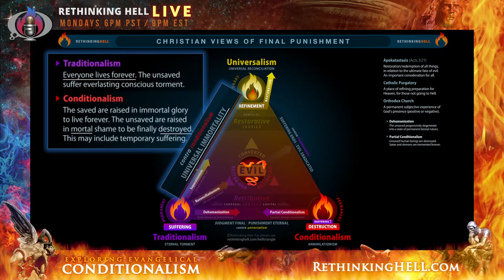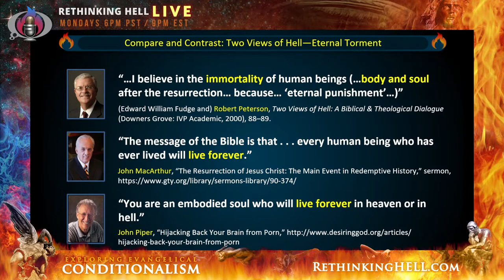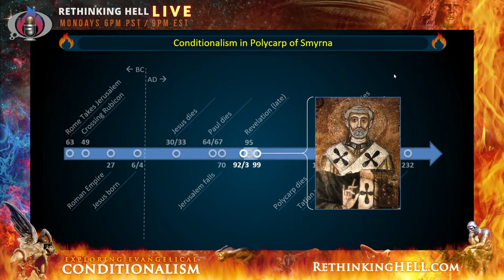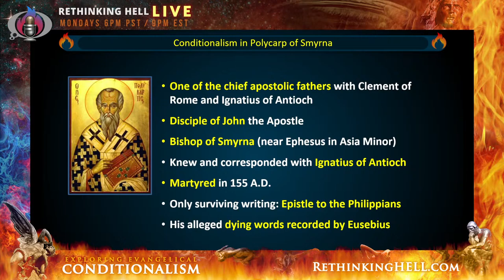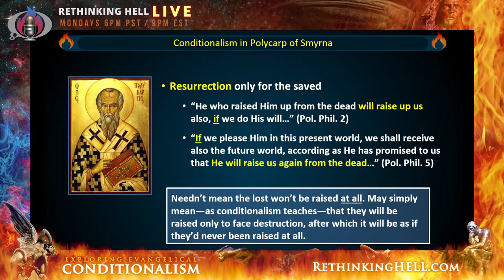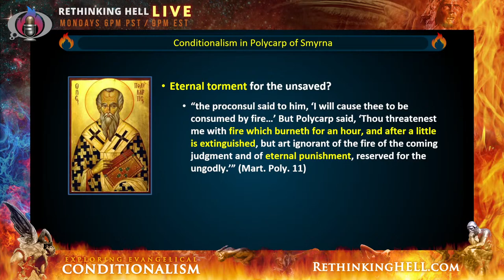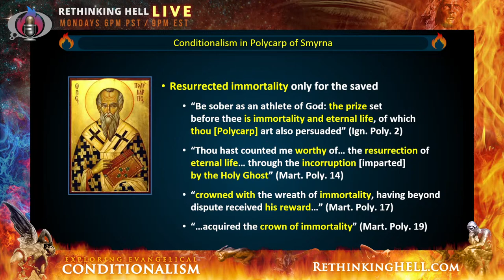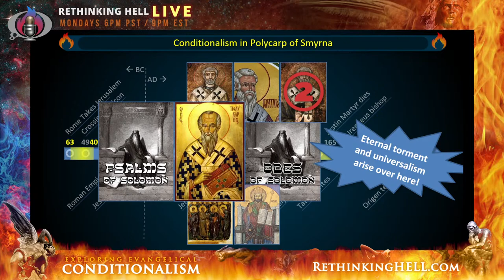Rethinking Hell Live 086: Conditionalists in History: Polycarp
In this episode of Rethinking Hell Live, Chris explains why Polycarp, one of the three chief apostolic fathers and a disciple of John the apostle, appears to have been a conditionalist.